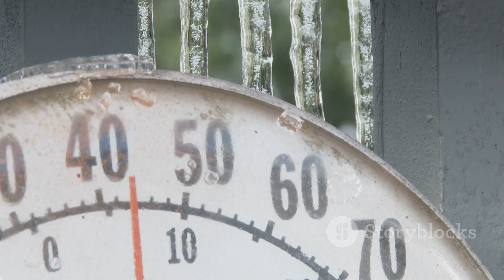Winter 2025/2026: Colder Than You Think!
Get ready for a chilling revelation in our latest video, "Winter 2025/2026: Colder Than You Think!" As we delve into the atmospheric patterns and climate predictions, discover why this winter could surprise us all with its frigid temperatures. We'll explore the science behind potential cold snaps, winter storms, and the implications for your daily life. Join us for a captivating 5-minute journey that combines stunning stock visuals and an engaging narrative to keep you informed and entertained.